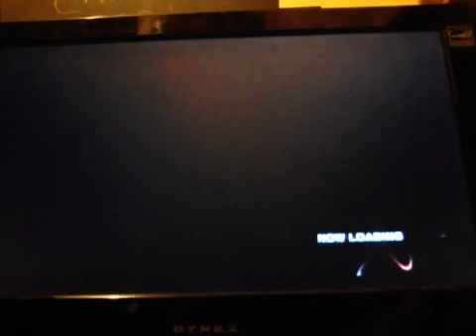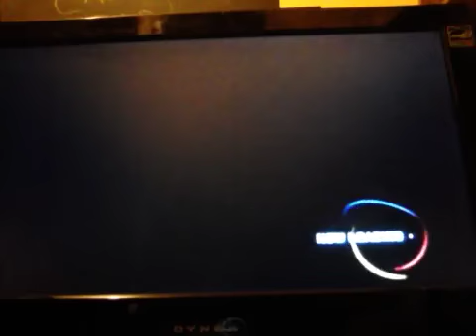sonic riders zero gravity part 11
babylon cup part 1